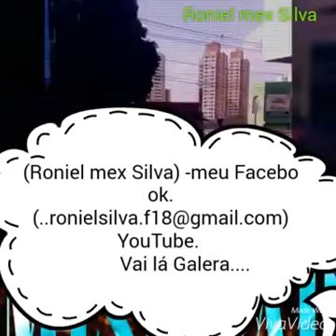Virei mortal pá trás, roniel mex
Escreve no canal fml